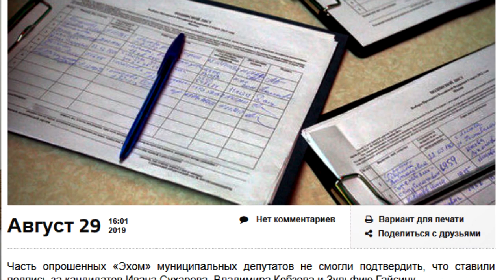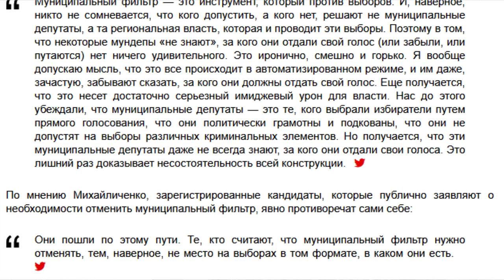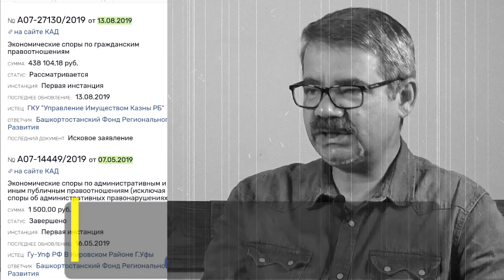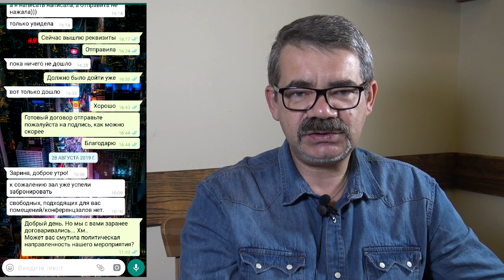"Убийца проституток поможет на дебатах?". "Открытая Политика". Выпуск - 128.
Хронометраж выпуска:
00:12 - Хабиров не услышал Путина?;
05:10 - Депутаты забыли Кандидатов;
08:25 - Наставник - убийца?;
11:18 - Фондовый провал Ахмадинурова;
21:01 - Новости долевого строительства;
26:13 - Мавлиев V& Барабаш.